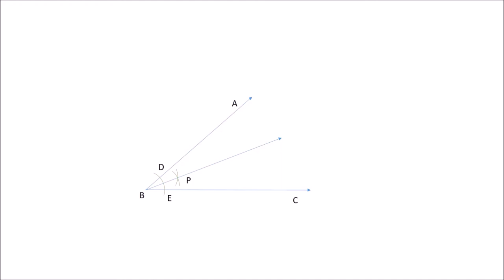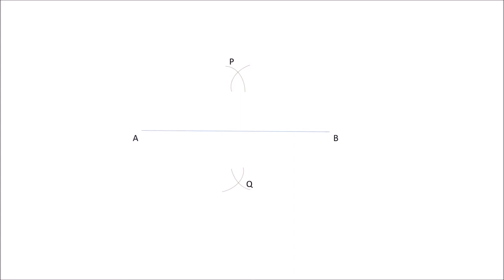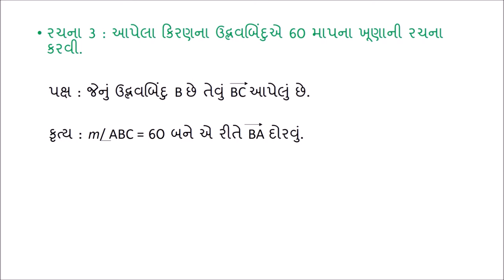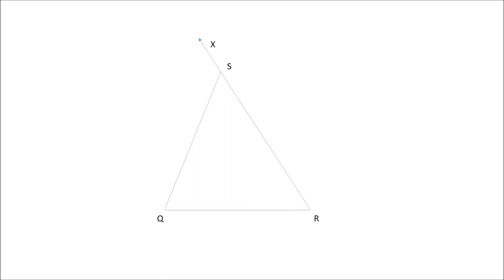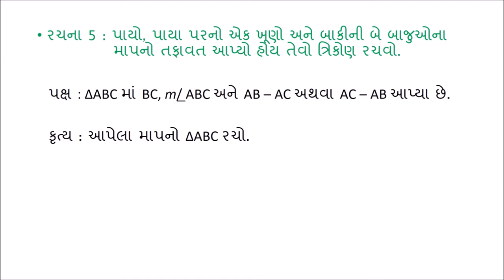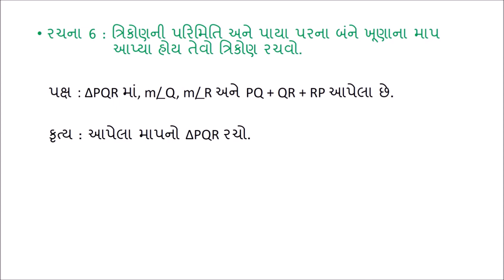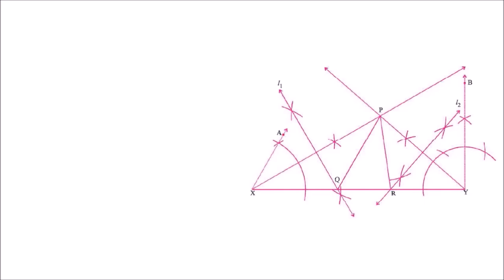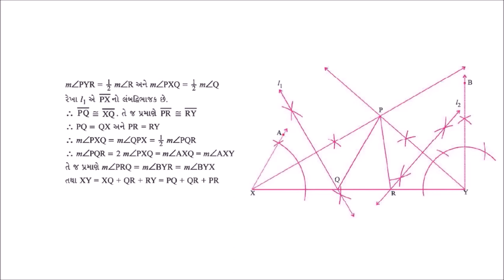રચનાઓ (Constructions): ભાગ 1/2 (Part 1/2) - Gujarati Maths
This video is based on the Class 9 syllabus. The methods of construction of the following are discussed:
1. Bisector of an angle
2. Perpendicular bisector of a straight line segment
3. An angle of measure 60 degrees
4.  A triangle whose base, one base angle and the sum of measures of other two sides is given
5.  A triangle whose base, one base angle and the difference between the measures of other two sides is given
6.  A triangle when both the base angles and the perimeter is given

All the steps are clearly explained and the the mathematical principles behind each construction are properly explained.

Taught by: Fenil Vanvi